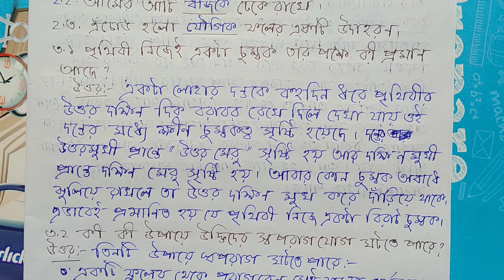Model activity task class 7 paribesh part 5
Model activity task class 7 paribesh biggan part 5#
আমার চ্যানেলের নাম samirstylistgrammar# spoken English in Bengali#spoken English my channel samirstylistgrammar.
Here you find rules of voice change,narration change, joining, splitting, phrasal verb, verbs form, negative sentence.
এগুলো VOICE CHANGE এর লিঙ্ক

এগুলো NARRATION CHANGE এর লিঙ্ক

এগুলো joining এর লিঙ্ক

এগুলো splitting এর লিঙ্ক

এগুলো NEGATIVE SENTENCE এর লিঙ্ক

এগুলো PHRASAL VERB এর লিঙ্ক

এগুলো ARTICLE এর লিঙ্ক

এগুলো preposition এর link

এবার spoken English এর link